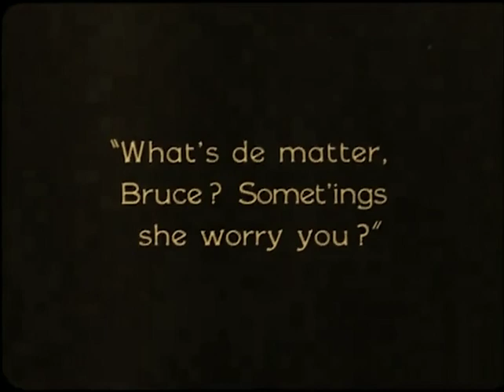Tiger Rose 1923 - Lenore Ulric, Forrest Stanley, Theodore von Eltz (Sidney Franklin) ⚡UPGRADE⚡